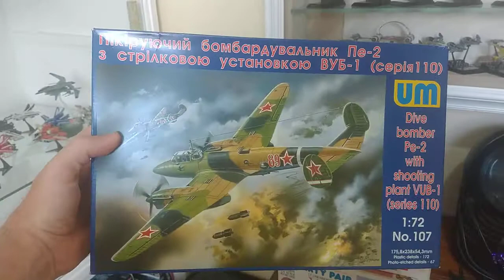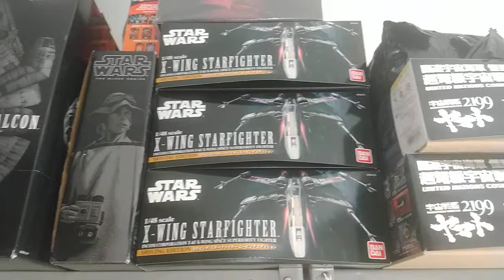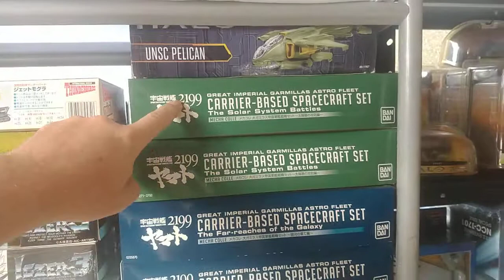Kits Star Wars, Kits Anime e mais Kits de plastimodelismo !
Quando a sua coleção se mistura com um estoque de loja. Tem de ser bem organizado aqui na I'M TOYS, temos muita coisa de Star Wars, Yamato/Starblazers, anime em geral, action figures, etc.
Temos o SERVIÇO DE MONTAGEM para kits de plastimodelismo.
Enviamos para todo o Planeta !!!